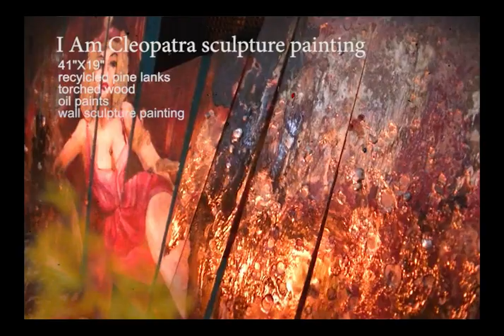👀 𝐍𝐄𝐖 MODERN ANCIENT ART COLLECTION PREVIEW! ⏳ 𝔸𝕣𝕥 𝕒𝕟𝕕 𝔸𝕣𝕥𝕚𝕗𝕒𝕔𝕥𝕤 𝕗𝕠𝕣 𝕡𝕣𝕚𝕟𝕔𝕖𝕤𝕤𝕖𝕤 𝕒𝕟𝕕 𝕘𝕠𝕕𝕤!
Trove Arts presents modern ancient art in 𝐓𝐇𝐄 𝐌𝐘𝐒𝐓𝐄𝐑𝐈𝐎𝐔𝐒 𝐓𝐀𝐏𝐎𝐒𝐈𝐑𝐈𝐒 𝐂𝐎𝐋𝐋𝐄𝐂𝐓𝐈𝐎𝐍.
New art pieces inspired by ancient Egyptian culture and artifacts.
Paintings, sculptures, and instruments crafted with a modern twist on ancient artworks.
Featuring a painting of princess 𝐍𝐞𝐟𝐞𝐫𝐭𝐚𝐫𝐢 on a large scale, custom canvas,
a one-of-a-kind 𝐆𝐨𝐝𝐝𝐞𝐬𝐬 𝐃𝐞𝐚𝐭𝐡 𝐌𝐚𝐬𝐤 (crafted in the likeness of Trove Arts' own Julia,) a panel sculpture painting titled 𝐈 𝐚𝐦 𝐂𝐥𝐞𝐨𝐩𝐚𝐭𝐫𝐚, and a wildly customized Stratocaster style guitar with detailed, carved and weathered front and sexy 𝐀𝐧𝐮𝐛𝐢𝐬 original painting on the rear.

As always, please leave us some feedback and/or links to *YOUR* cool projects!
This is a community... we WELCOME links to your own works!

NEFERTARI painting
     by Julia

GODDESS DEATH MASK sculpture
     by Aaron
     with Julia

I AM CLEOPATRA  painting
     by Julia
     with Aaron

ANUBIS power guitar
     by Aaron
     with Julia
Song:
CASHMERE SWEATER*
   by Nagasaki Gold
   Covered by Trove Arts